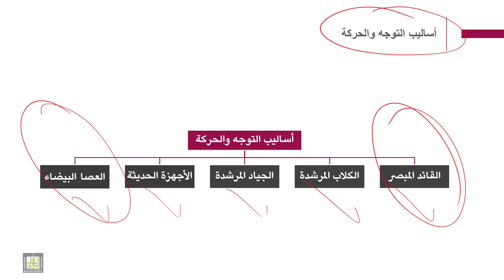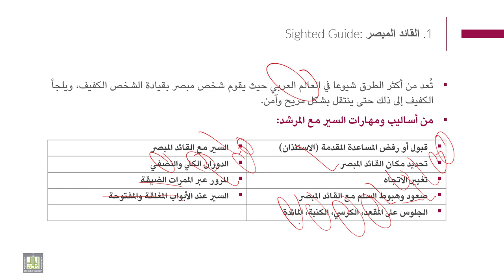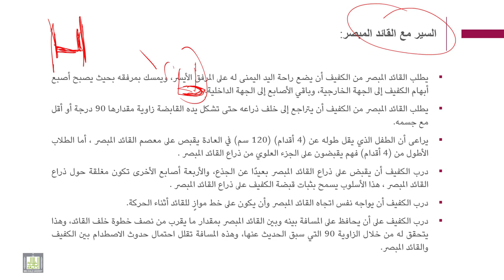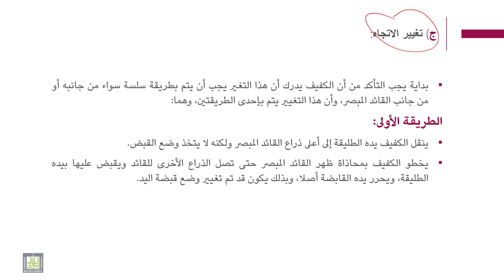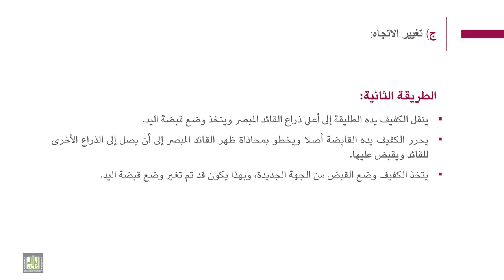فنيات التوجة والحركة | 7-1 | مهارات (أسلوب) القائد المبصر - 1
الوحدة 7 : أساليب التوجه والحركة - 1
الدرس 1 : مهارات (أسلوب) القائد المبصر - 1
- الاستئذان وعرض المساعدة.
- السير مع القائد المبصر.
- تغيير الاتجاه.